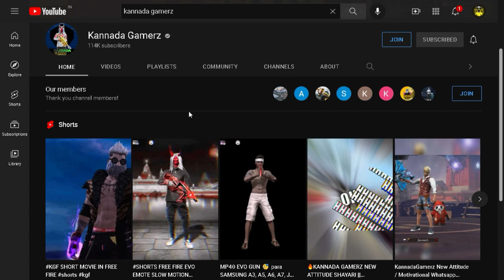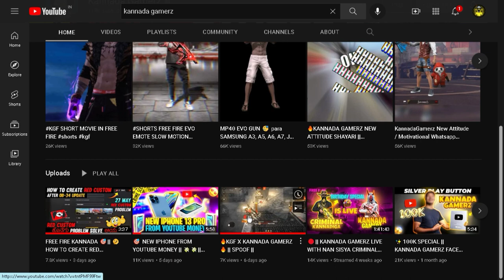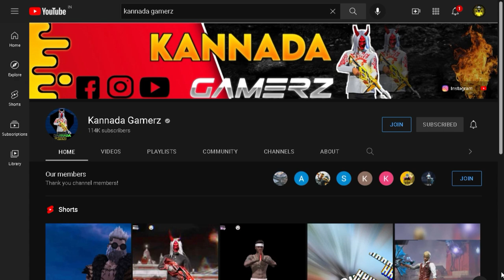RIP ARVIND BRO 😞 WE MISS U LOT BRO 💔 @KannadaGamerz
🥺 ವಿ ಮಿಸ್ ಯು ಲಾಟ್ ಬ್ರೋ ನಿಮ್ಮ ಆತ್ಮಕ್ಕೆ ಶಾಂತಿ ಸಿಗಲಿ  😔